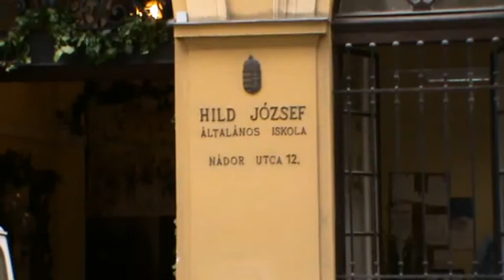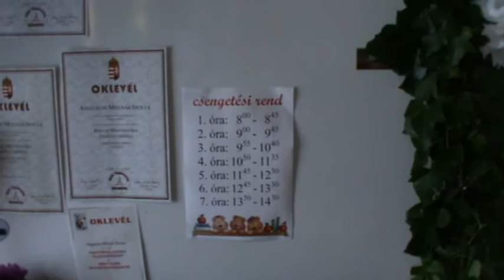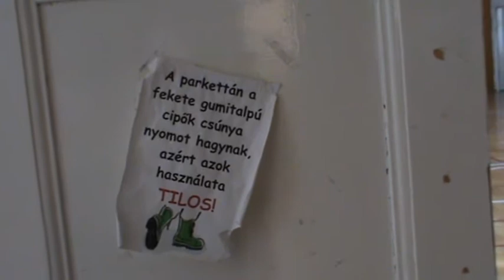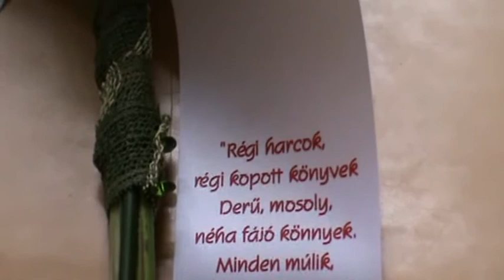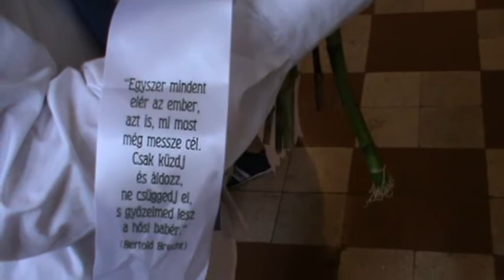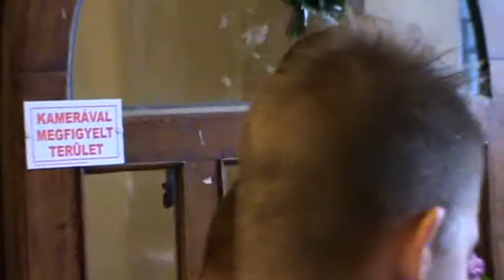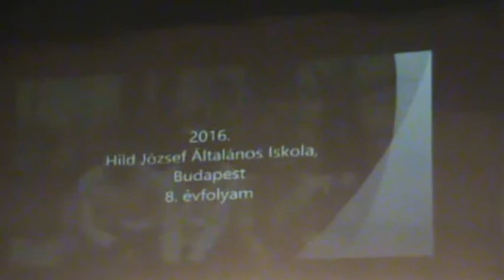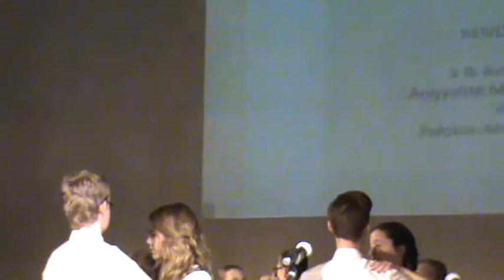Hild József Ált.Isk. ballagás 2016 június 15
Egy remek iskola a főváros V. kerületében .